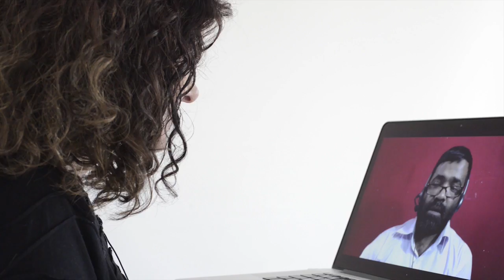Research and Leadership For a Developed Bangladesh | Monir Uddin Ahmed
Monir Uddin Ahmed, Assistant Professor, Department of Microbiology, Primeasia University. Executive Editor at Scientific Bangladesh & Member of the Global Young Academy.

"Labourship is the foundation and leadership are the pillar of success and happiness in life." - Monir Uddin Ahmed

There is a tiny world around us. The world we can’t see or touch. However it has a huge influence on us, both negative and positive. These small bacteria (microorganisms) protect us and attack us. Dr. Monir Uddin Ahmed from Primeasia University, Bangladesh researches these tiny living organisms in order to make better food to make our lives better and healthier. To make life better is his real passion and he believes that research and better leaders can improve society and help Bangladesh to become a more developed country.